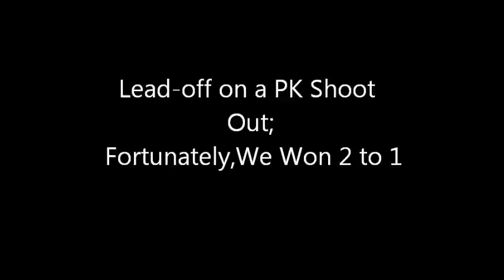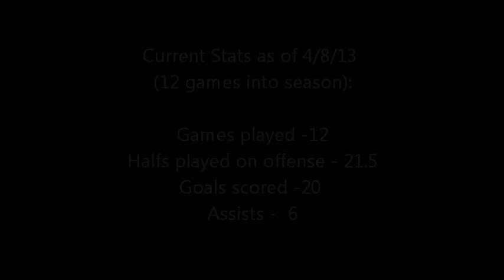Soccer Highlights- Donovan Waddell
Corrections in VIdeo: I have 22 goals and counting. Also, not all goals so far are shown.
But, I play for South Carolina United 95 Boys Elite and Richland Northeast High School. I have been on varsity every year in high school and have been the leading scorer for both my club and high school teams. I have also played ODP for South Carolina's 1996 team and during the summer I will play for the Palmetto fc Bantams in the PDL (Player Development League)